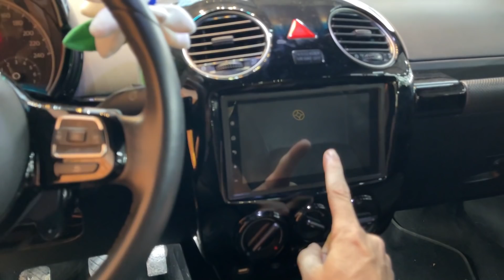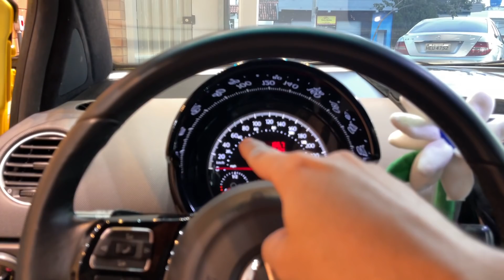SORTEIO DO BEETLE!!!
Faaaaala chato com Carro, é isso mesmo, VOU SORTEAR O BEETLE. Esse carro faz parte do Canal e não teria sentido nenhum vende-lo, pensando nisso resolvi sortea-lo no meu instagram.
O SORTEIO É DIA 23 DE MAIO DE 2021

FIQUE LIGADO NO MEU INSTAGRAM PARA PARTICIPAR DO SORTEIO

Como havia falado no vídeo aqui estão todas as alterações que fiz no Beetle